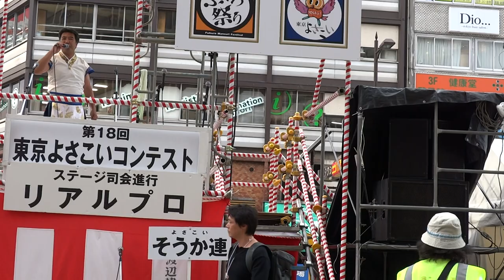よさこいそうか連『花天月地』／駅前メイン会場／第18回 東京よさこい 2017